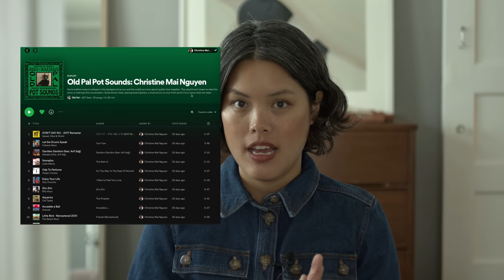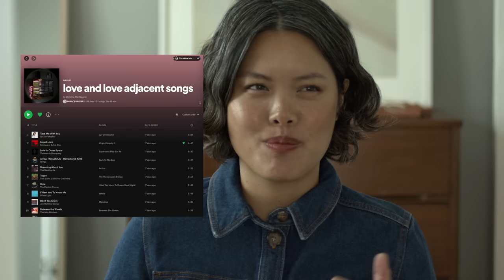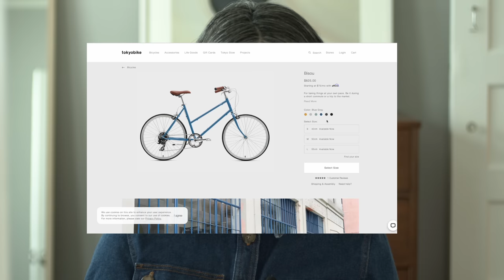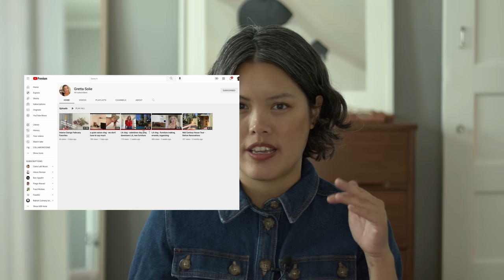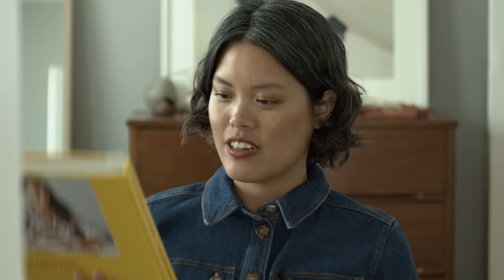General Favorites | February 2022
All accessories are from tokyobike as well — they’re having a HUGE SALE!

IKEA carbon steel pan

Chess pieces

Closing credit was put together by Rosée Gándara